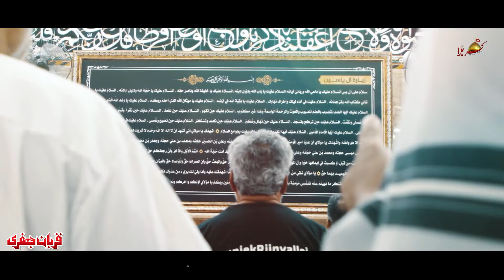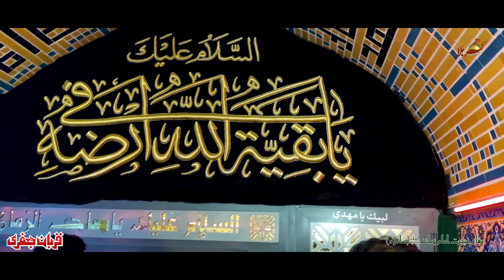Al Ajal Ya Shareek Ul Quran | Zawar Qurban Jafri | 10 Shawal | Noha 2024 |Imam Zamana as Noha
Al Ajal Ya Shareek Ul Quran  | Zawar Qurban Jafri  | 10 Shawal  | Noha 2024 |Imam Zamana as  Noha 2024

امام زمانہ ع کی غیبت کبریٰ یعنی 10شوال 329ہجری سے آج یعنی
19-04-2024 تک کل 398473دن گزر چکے ہیں
اگرسال کے حساب سے  دیکھیں تو 1082سال 9مہینے اور 11واں دن ہے آج
اگر مہینے کے حساب سے دیکھیں تو 12993مہینے 11واں دن بنتا ہے آج کا

Noha |  Al Ajal Ya Shareek Ul Quran
Recited By | Zawar Qurban Jafri
Poetry By | Qurban Jafri
Composition: Qurban Jafri
Cameraman : Ali Abbas
Video | Ali Naqi Ammar ( Saamin Productions)
Audio Recorded By | Karbala Production